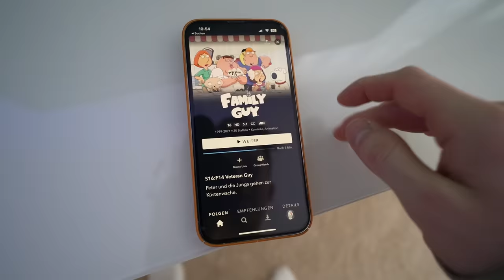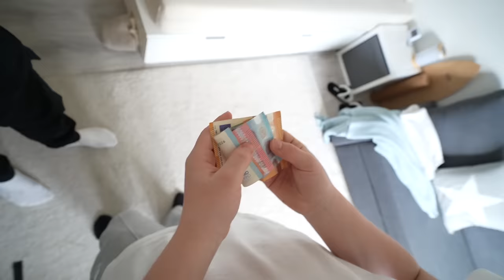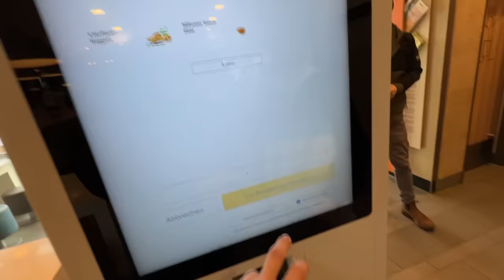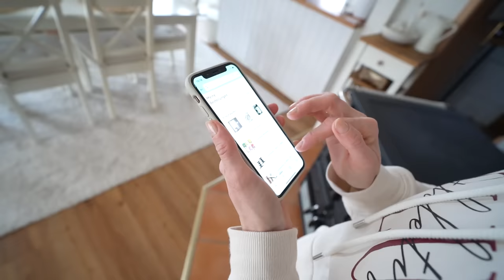Alles machen, was unsere Eltern uns verbieten 🤯 (ft.